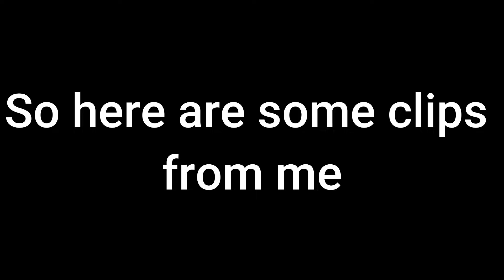Leaving Valorant Behind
Open Me ♥
Thanks to Riot Games for making Valorant, honestly, it's given me a way to socalise. And thanks to the many people I've met on valorant and had fun with. It isn't something that happens often.